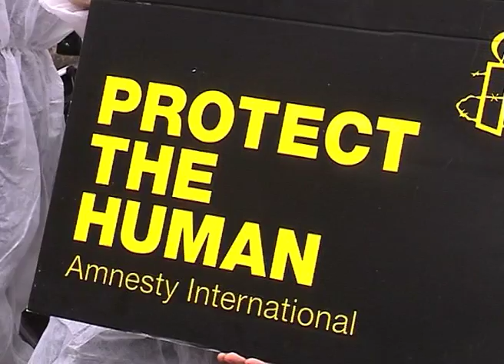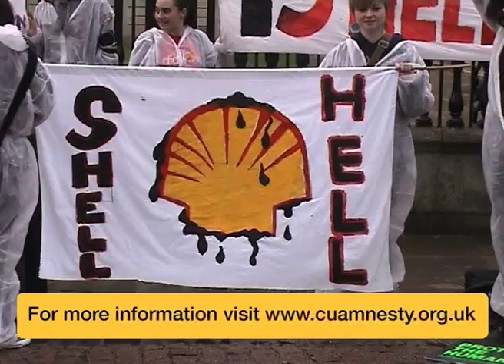Shell Hell Demonstration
Julian Huppert, Liberal Democrat Parliamentary Candidate for Cambridge joined Cambridge University's Amnesty International for a protest against Shell's actions in the Niger Delta region in Africa.